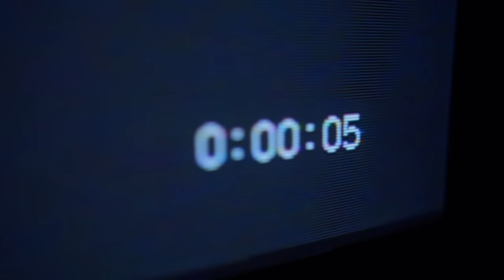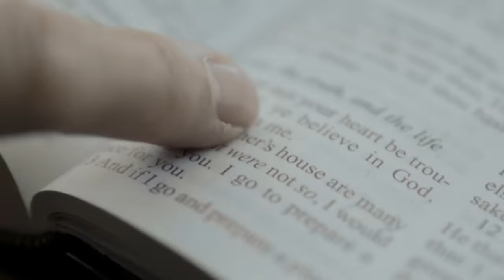Let God Guide You: From Weakness to Strength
A man struggled with a difficult weakness for 30 years.

Based on his own compelling true story, this person had a profound, spiritual realization and a breakthrough of understanding—that God always loves and values him and remains by his side, ready to help, even during repeated struggles.

Like this man, many of us surround ourselves with shame because we don’t believe we are good enough for God to help us. We might think we must somehow arrive to a certain level of “goodness” on own and stay there before God can step in and take us to higher ground. What’s more, if we continue to fall short, we believe we are hopelessly broken, condemned, and spiritually left behind.

But in truth, as we seek and surrender ourselves to God, whatever our starting point happens to be, God will always be ready to direct us toward the very best version of ourselves. And God will do it with patience and from our own personal place of need. God’s grace and blessings do not depend on flawlessness.